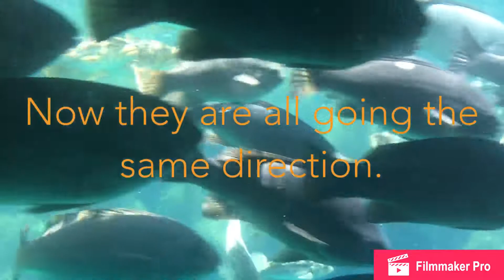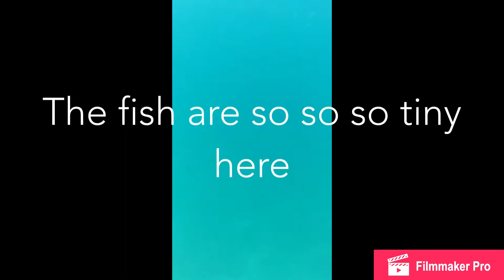Underwater sea adventure at Catalina island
First video I made with transitions